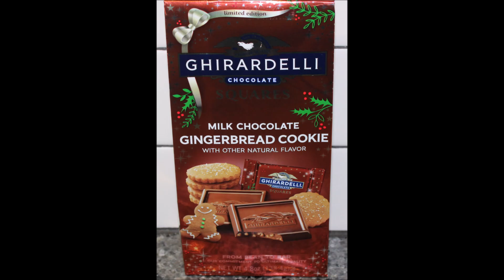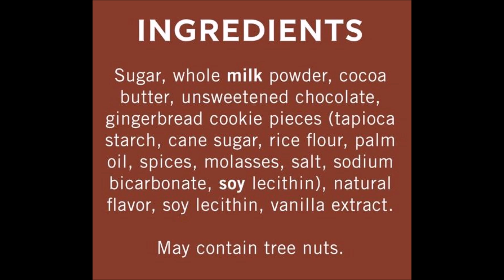Ghirardelli Squares: Gingerbread Cookie, Sugar Cookie & Mint Cookie Review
This is a taste test/review of the limited edition Ghirardelli Chocolate Squares in three flavors including Milk Chocolate Gingerbread Cookie, White Chocolate Sugar Cookie and Milk Chocolate Mint Cookie. They were all bought at Target.